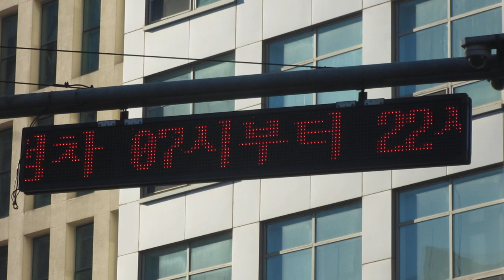방범CCTV(防犯カメラ)付属のLED電光掲示板 부산광역시 해운대구 양운로 ５６(35.1686019, 129.1766567)